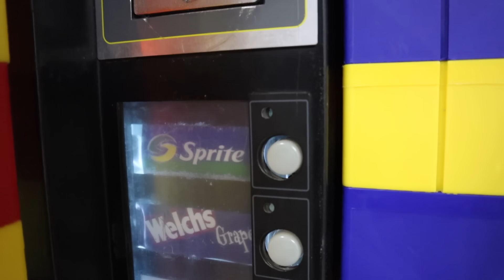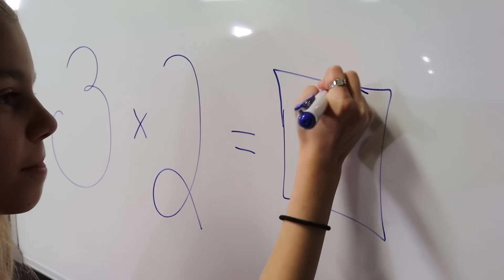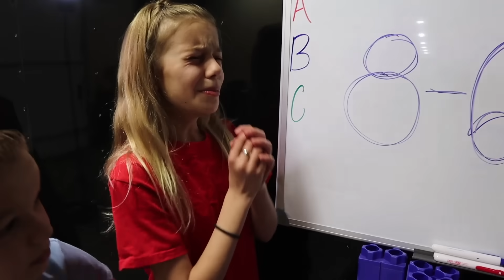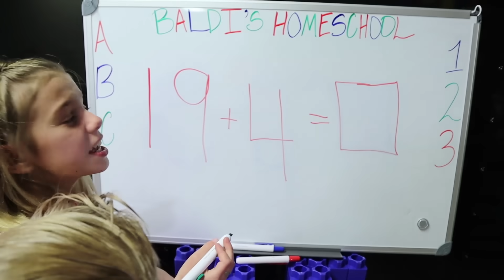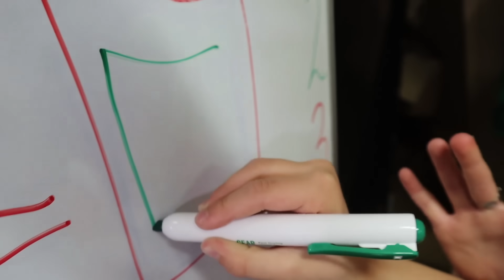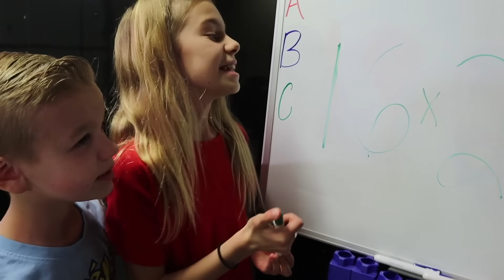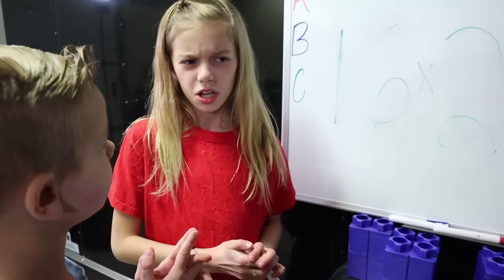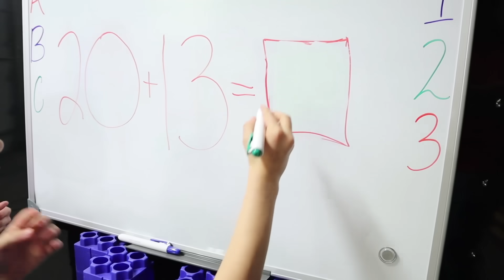Baldi's Basics Has A SODA Machine!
Baldi's Basics has a Soda Machine! Baldi made this cool soda machine and had soda pop inside. We also found something else inside the machine after we got some math equations correct and received quarters from Baldi!